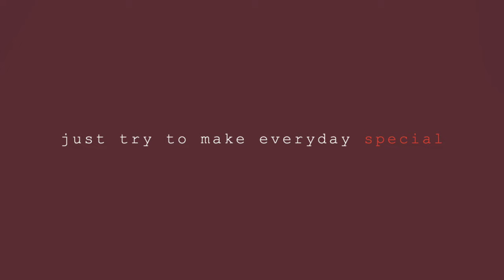Stayhome Lockdown snacks|Fried Milk Recipe in Tamil|பால் சுவீட் fry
Stayhome, withme, Fried Milk Recipe in Tamil, Milk snacks recipe in Tamil, பால் சுவீட் , French desert recipe in Tamil, Kids snacks recipe in Tamil, Lockdown snacks recipe Tamil,lockdown cooking, lockdown recipes in Tamil, quarantine cooking tamil, Japan tamil vlogs, Stayhome cooking,Stayhome cook#withme, Stayhome cookwithme, easy recipe with simple ingredients,